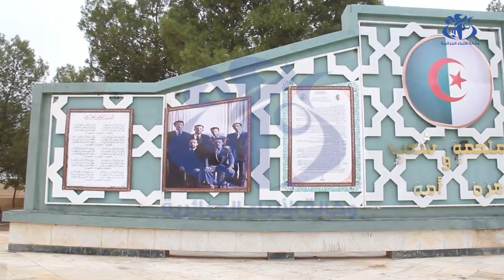معتقل عين الصفا بتيسمسيلت.. شاهد على جرائم إنسانية لا تسقط بالتقادم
تيسمسيلت(وأج)- يعد معتقل عين الصفا، الذي يعرف باسم مركز التعذيب بتيسمسيلت، أحد اهم الشواهد المادية والمعالم التاريخية الحية في منطقة الونشريس، التي تحكي قصصا مأساوية عن فترة عصيبة عاشها الشعب الجزائري وتضحيات شهدائنا الأبرار إبان الثورة التحريرية المجيدة
ـ هذا المعتقل الذي كانت فرنسا الإستعمارية تستغله كمركز لإستجواب واستنطاق المواطنين الجزائريين تحت طائل التعذيب يبقى اليوم شاهدا على وحشية الإستعمار وجرائمه البشعة وشتى صنوف التعذيب الوحشي الممارسة بحق المعتقلين الجزائريين  وللحفاظ على هذا المعلم التاريخي كموروث ثقافي مادي، يشهد المركز اعمال ترميم واعادة بناء وذلك في اطار البرنامج التكميلي للتنمية الذي اقره رئيس الجمهورية لفائدة ولاية تيسمسيلت